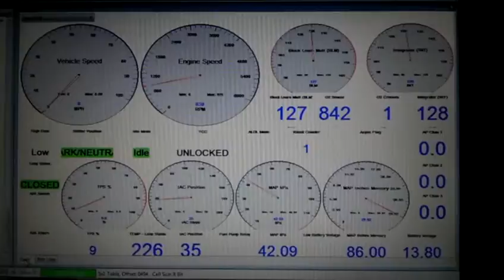Bad running burb 9-15 session4